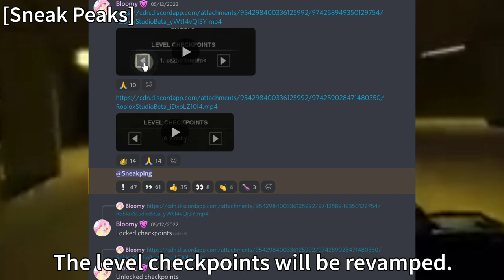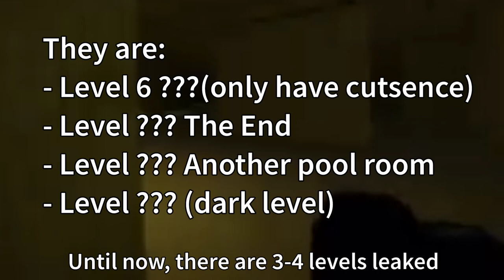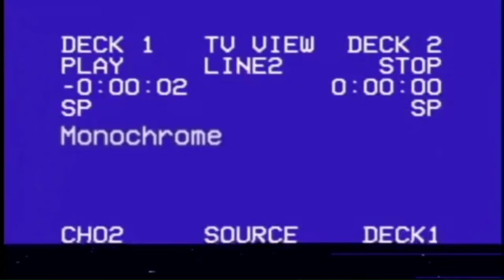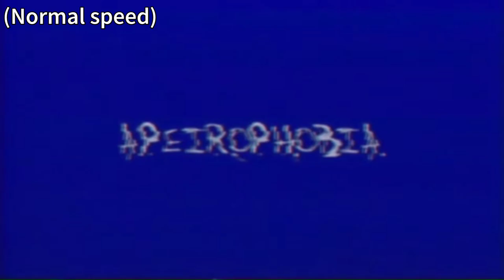[Update News and Sneak Peeks] New Levels confirmed | New entity leaked (Roblox Apeirophobia)